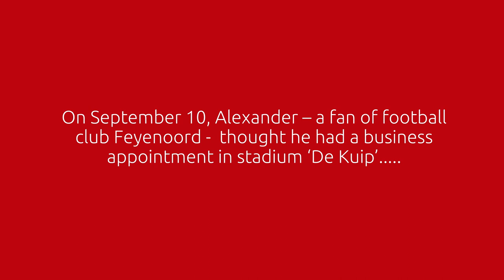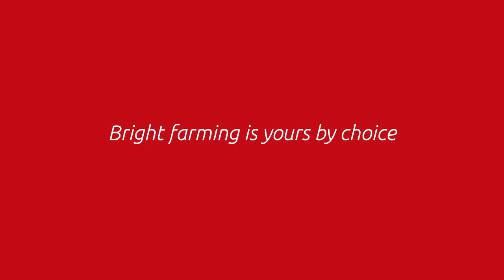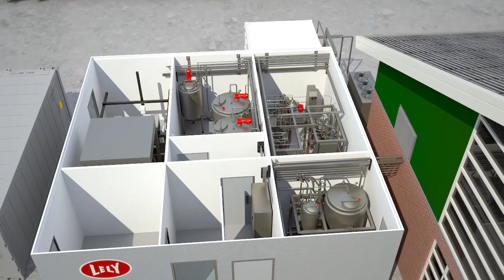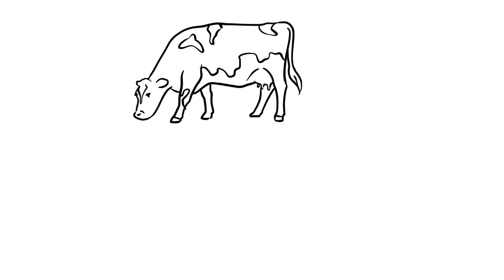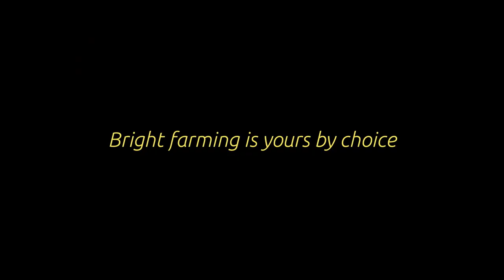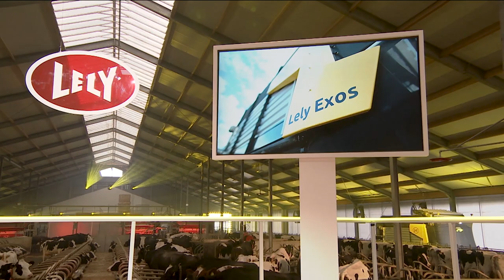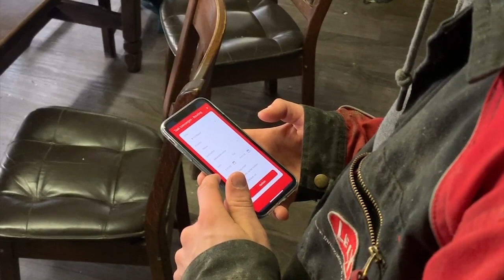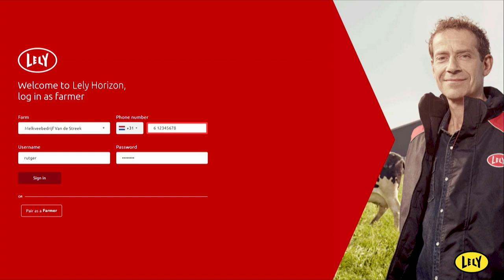Lely Future Farm Days 2020 - Plenum - ES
A few days ago we launched three Yellow Revolutions in future farming during the Lely Future Farm Days 2020. You can now watch the entire plenary session here! Enjoy watching the video.